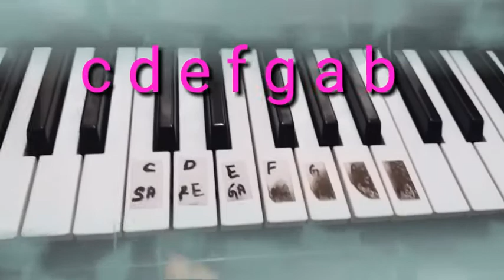Keybord major minor chord sa re ga ma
This video is musical how to learn keybord minor major  sa re ga ma
Wich finger you used part